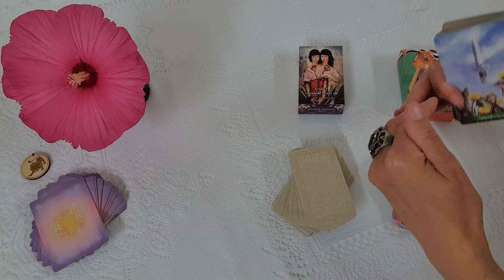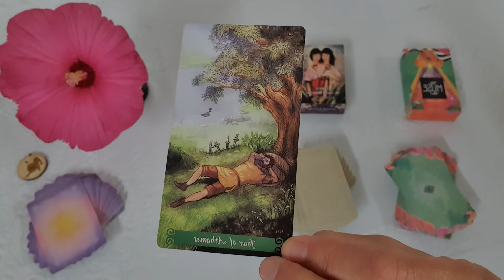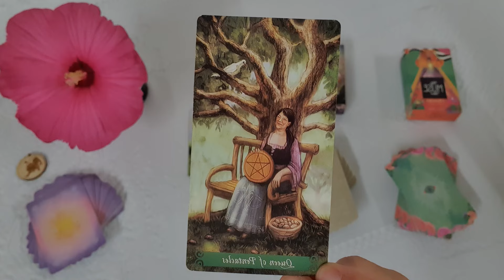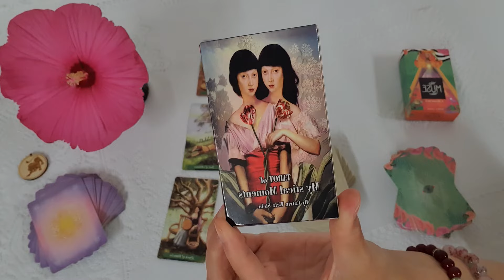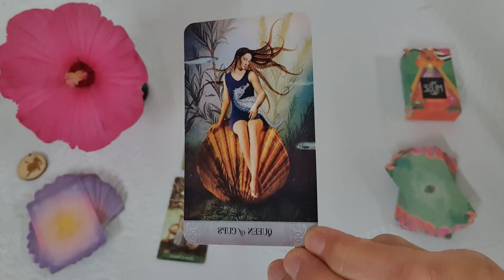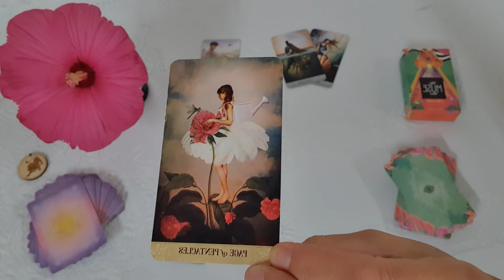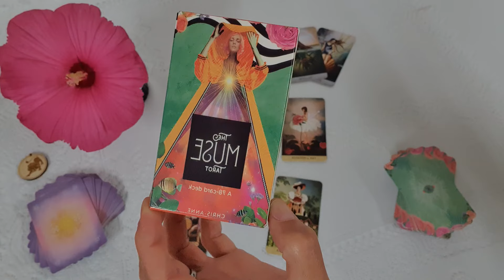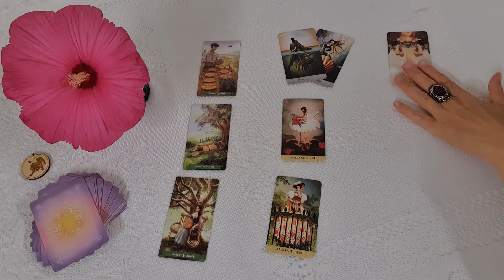Oroszlán. Július 2024